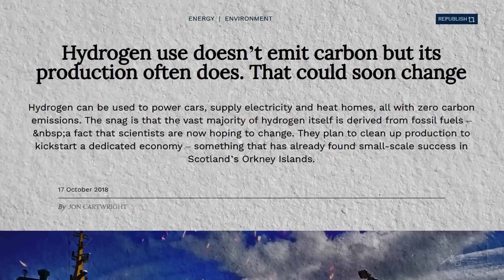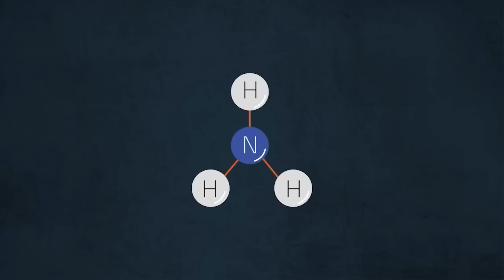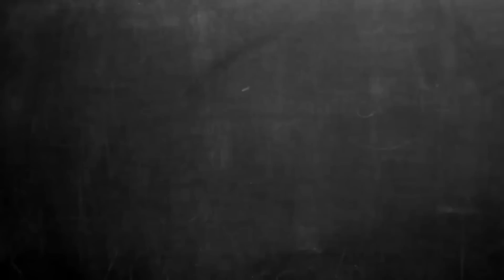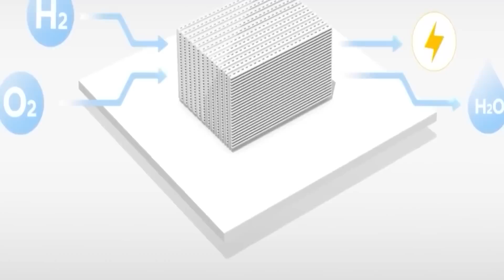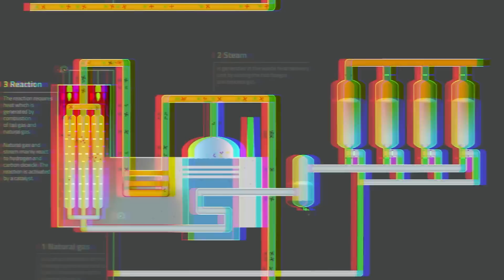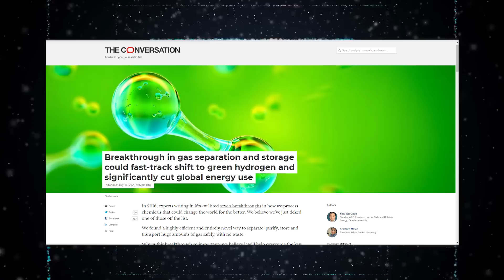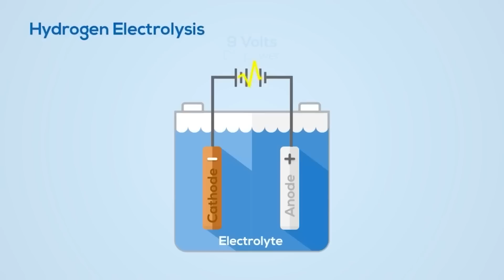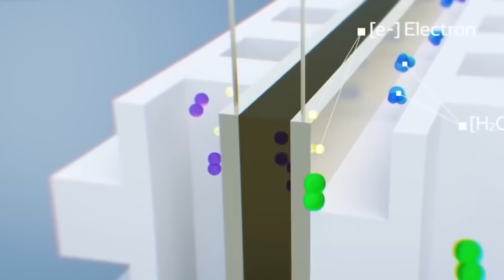NEW Hydrogen Fuel Breakthrough SHOCKS The Entire Car Industry!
Despite being abundant, hydrogen has long remained a perplexing element, lagging behind other renewable technologies. The key hurdles have been the reproduction and storage of hydrogen, which have baffled scientists for decades.  However, relentless research and technological advancements have finally brought us to a tipping point. These brilliant minds have devised ingenious solutions that promise to overcome the long-standing challenges associated with hydrogen.  With the introduction of these cutting-edge inventions, the possibilities for hydrogen as a renewable energy source are about to be completely transformed.  Join us as we delve into the realm of this new hydrogen breakthrough and uncover how it will change the game forever. Let’s begin!